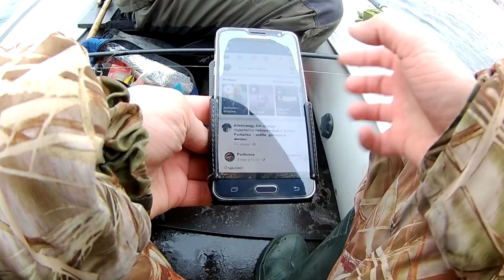САМАЯ РАБОЧАЯ РЕЗИНА ПО ХОЛОДНОЙ ВОДЕ. ЛОВЛЯ ЩУКИ НА ДЖИГ 2019. ЛОВЛЯ СУДАКА НА ДЖИГ 2019.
В этом выпуске - Ловля щуки. Ловля на джиг. Щука с берега .САМАЯ РАБОЧАЯ РЕЗИНА ПО ХОЛОДНОЙ ВОДЕ. ЛОВЛЯ ЩУКИ НА ДЖИГ 2019. ЛОВЛЯ СУДАКА НА ДЖИГ 2019. Джиговая ловля

Рыбалка 2019 набирает обороты. В ход идет ловля щуки, а точнее ловля щукина джиг. Что такое джиг, Вы увидите здесь,
а щука любит силикон. Джиг это рыбалка на спиннинг, рыбалка весной, летом, осенью, а также и зимний джиг тоже есть
На что ловить щуку, или как ловить щуку, я постараюсь показать в моих видео.
Джиг на щуку бывает разный, с лодки, с берега, или с моста.
Вообще джиговая ловля-это супер ощущение, просто незабываемые

Доброго времени суток уважаемый гость моего канала. Канал, ART Production, по своей тематике будет направлен только в одну сторону это РЫБАЛКА.
Рыбалка будет здесь самой разнообразной, но любимым видом ловли все же будет Щука, Сом, и Окунь. Я и мои друзья бут снимать самые интересные и поучительные моменты из реальной жизни и доносить их к экранам зрителей
Как не как Щука, Сом, Окунь - это хищник и ловить его очень и очень класно
Рыбалка обещает быть интересной